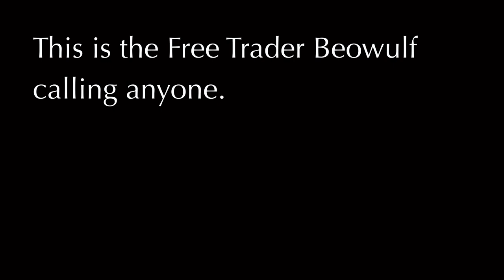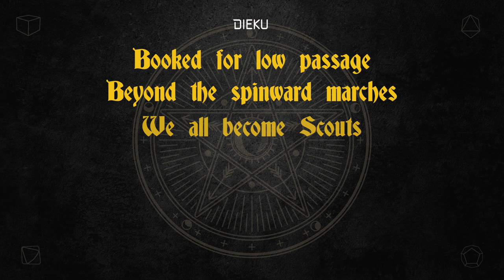Marc Miller, Creator of Traveller RPG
I was honored to be joined by Marc Miller, the creator of Traveller - the best selling sci-fi RPG of all time! We discuss the many innovations that Traveller brought to the TTRPG design world including, life paths during character creation, skills, patrons, UPP code, and the game-within-a-game ship and world building.

Agent of the Imperium